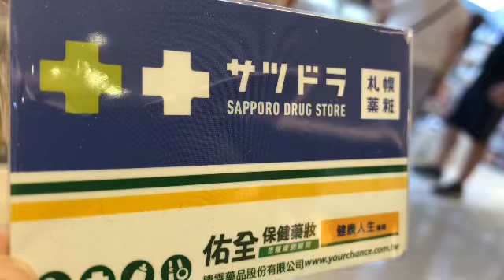誰要幫買薯條三兄弟～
我幫你們搶
薯塊三姊妹
日本

札幌
家樂福也有

原來是北海道專屬馬鈴薯🥔